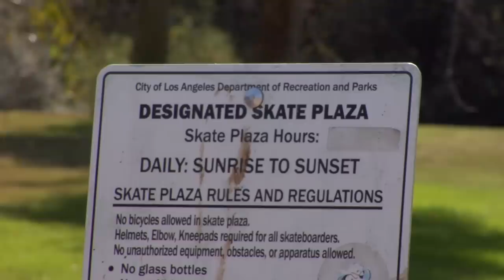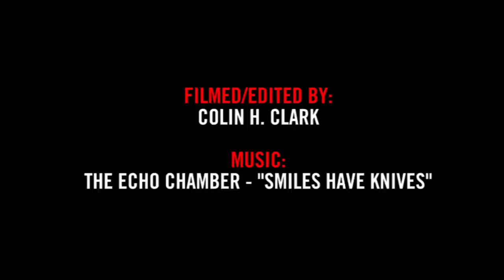Torey Pudwill, Tommy Fynn, and More at Diamond Park Anniversary BBQ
Diamond Supply Co. threw a 1 Year Anniversary BBQ for their Hazard Park plaza in Los Angeles. There was a BBQ, giveaways, Best Trick and ripping skating from Tommy Fynn, Kelvin Hoefler, Torey Pudwill and more.